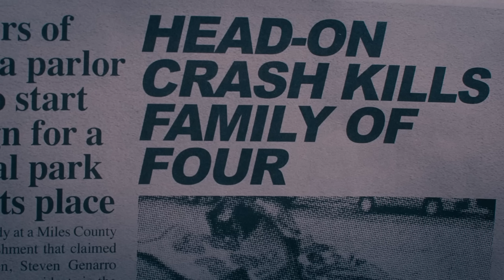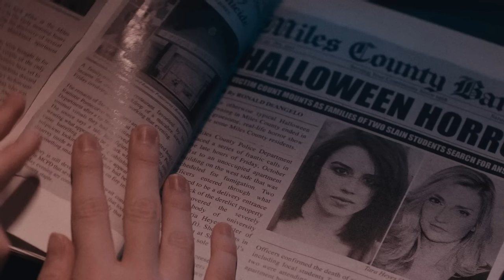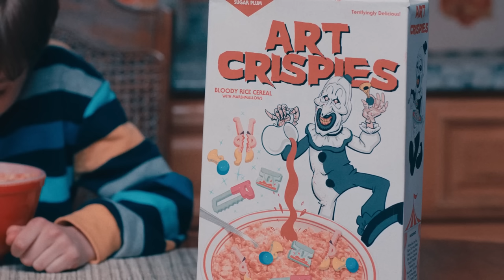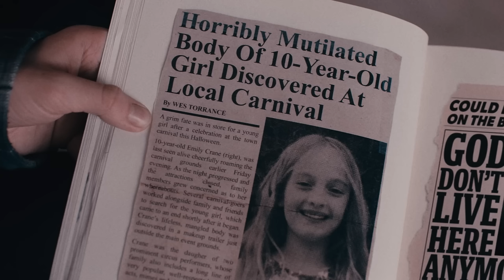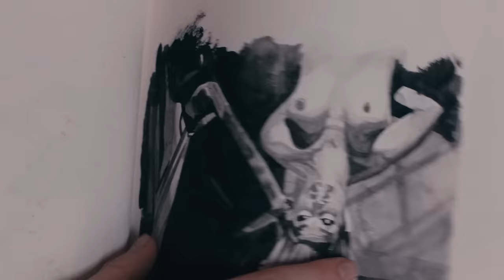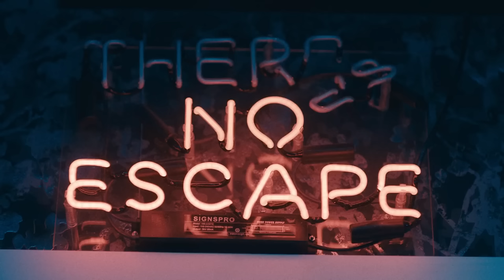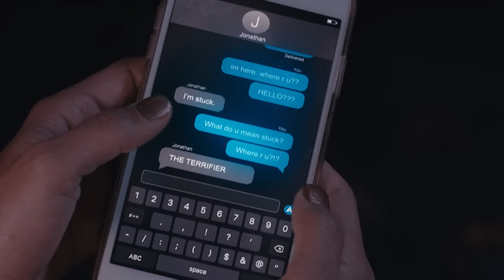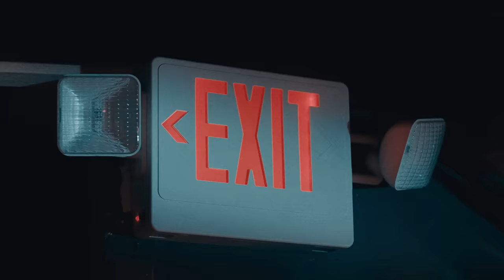TERRIFIER 2 (2022) Ending Explained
In Terrifier 2, Art the clown is back and deadlier this ever. This time he's facing off against a brother and sister duo, and she might be the only one who can down the clown for good. We're breaking down the story, what we learn about Art and his new sidekick, looking at all of the various breadcrumbs introduced, and explaining the ending.

FAN MAIL:
FoundFlix
6009 W Parker Rd Suite 149-174